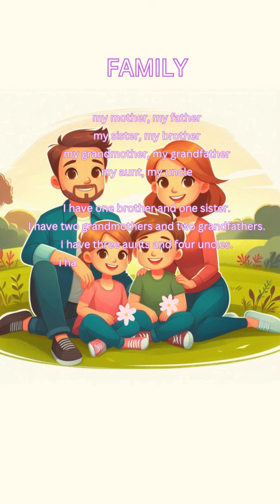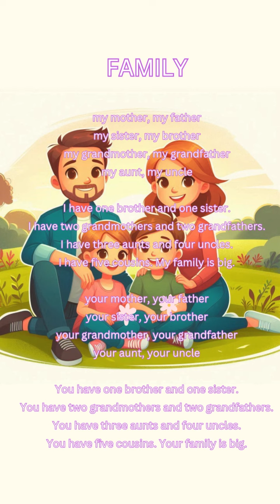FAMILY learnenglish family song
FAMILY

my mother, my father
my sister, my brother

my grandmother, my grandfather
my aunt, my uncle

I have one brother and one sister.
I have two grandmothers and two grandfathers.

I have three aunts and four uncles.
I have five cousins. My family is big.

your mother, your father
your sister, your brother

your grandmother, your grandfather
your aunt, your uncle

You have one brother and one sister.
You have two grandmothers and two grandfathers.

You have three aunts and four uncles.
You have five cousins. Your family is big.

EFLspeak.com